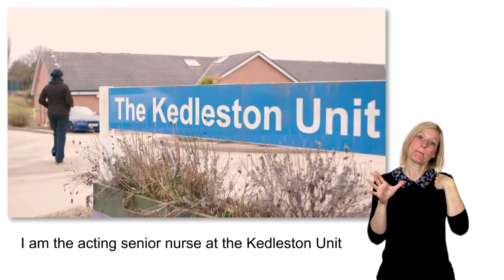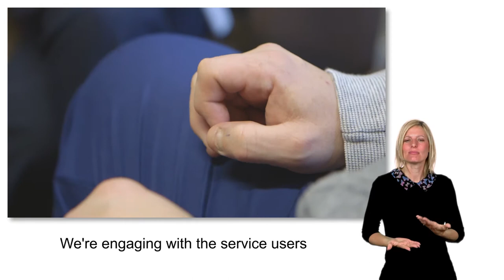Working for us: our forensic service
Kaydia describes what it's like to work in our forensic mental health service.